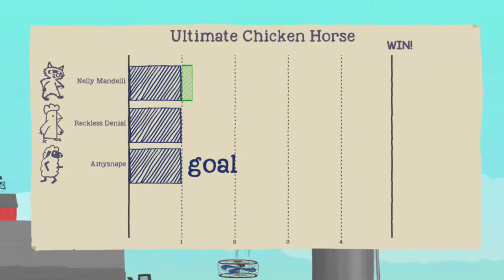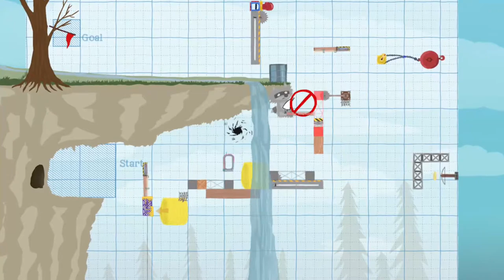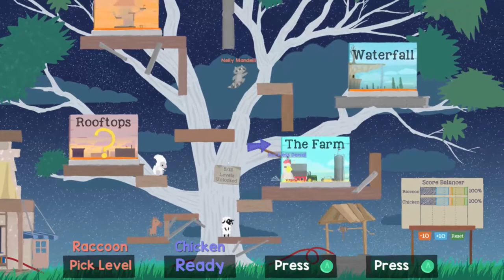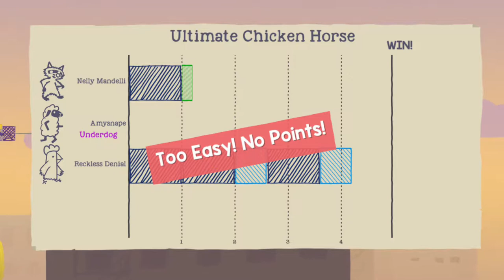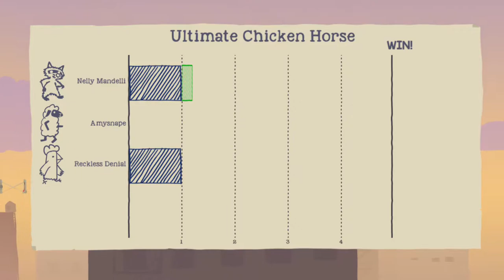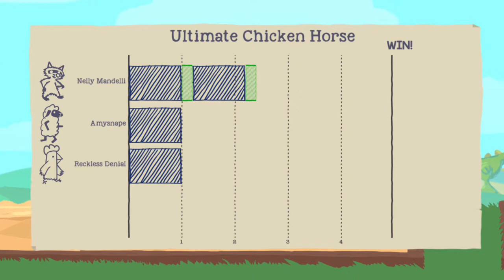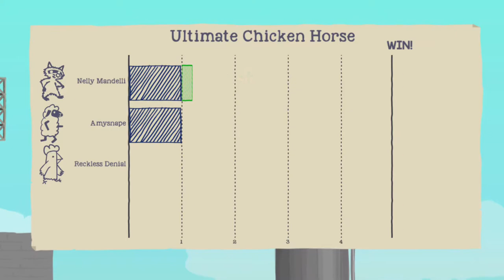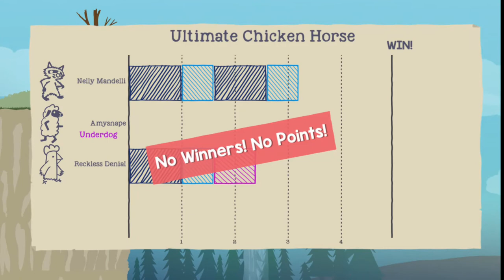Ultimate Chicken Horse w/ Nelly Mandelli